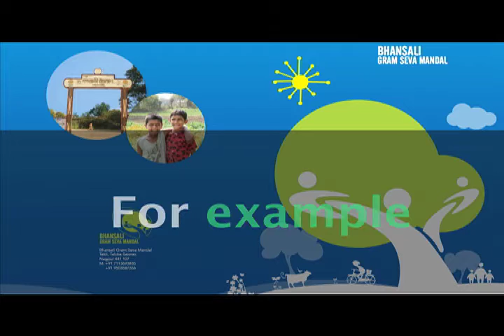A small step to bring on a thousand smiles.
Bhansali sevashram in Nagpur, takli needs your help to provide food, shelter, education and better sanitation for children. I urge to do your bit this holiday season and make a substantial change in someones life.